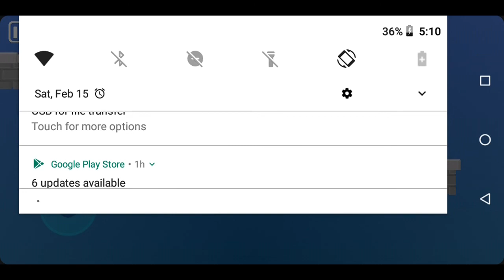Supreme duelist Steven universe Change